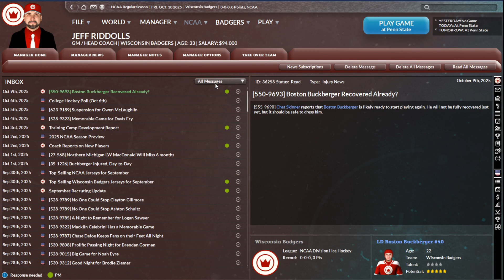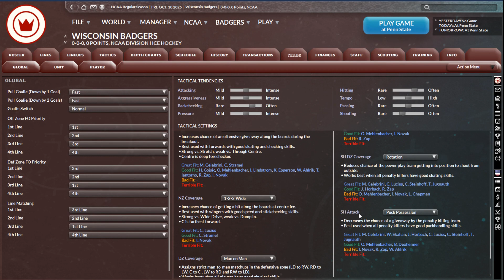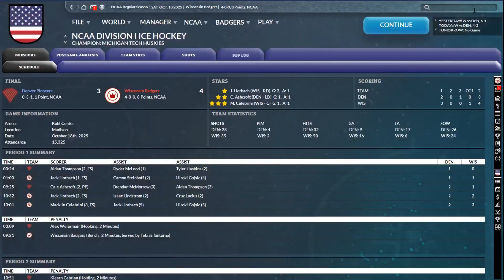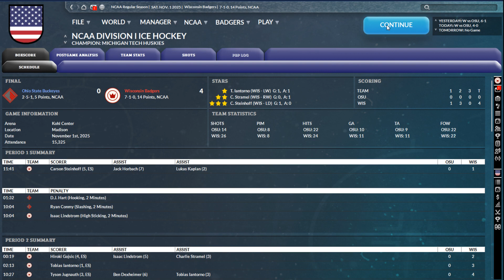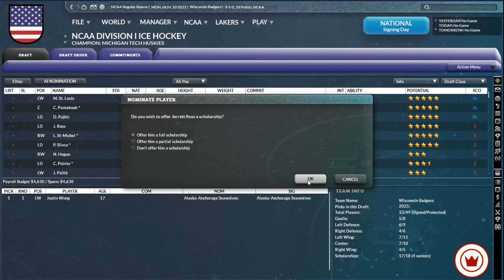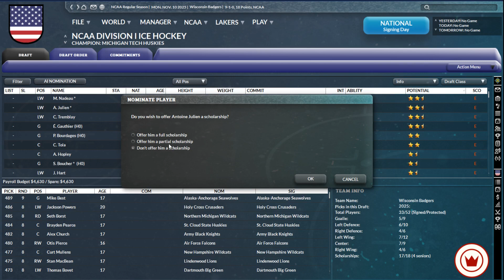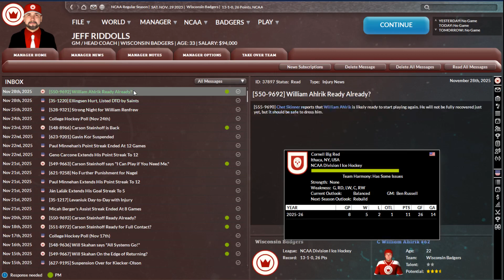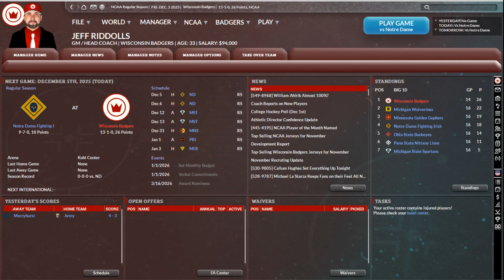Going Back to School! - Wisconsin Badgers 2025/2026 Season - Bring On the New Recruits! (Part 12)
FHM Producer Jeff and Community Manager Adam continues our Franchise Hockey Manager 9 Series -  the 2025/2026 Wisconsin Badgers (NCAA) -  Bring on the New Recruits! (Part 12)

A new year means new recruits! We look over how our team has evolved since last season and examine our new recruits for the upcoming season!

Franchise Hockey Manager 9 - World Class Hockey

Archived from our Twitch Channel - April 26th, 2023.